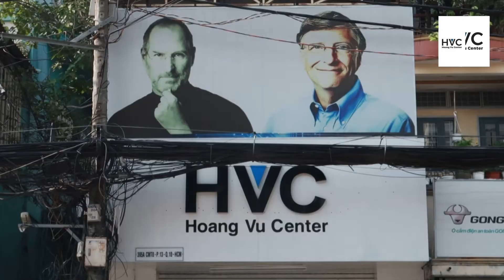Thay board nguồn Macbook Air 13 inch 2013 2014 2015 2016 2017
Thay board nguồn Macbook Air 13 inch 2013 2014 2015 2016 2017. Hoàng Vũ giới thiệu đến các bạn video "Thay board nguồn Macbook Air 13 inch 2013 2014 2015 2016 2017" lấy liền tại trung tâm sửa chữa Macbook Hoàng Vũ.
Trung tâm sửa chữa  Macbook, Laptop, Imac, Surface, Ipad, Iphone Hoàng Vũ là địa chỉ sửa chữa uy tín tại Hồ Chí Minh. Được thành lập vào tháng 7 năm 2008, trải qua nhiều năm hoặt động chúng tôi đả xây dựng nên quy trình sửa chữa chuyên nghiệp, đáp ứng tất cả các nhu cầu của quý khách về dịch vụ sửa chữa, bảo trì Iphone, Ipad, Macbook, Laptop, Surface, Imac. Qúy khách hàng có nhu cầu vui lòng comment và để lại SDT chúng tôi sẻ tư vấn nhanh nhất và chuyên nghiệp nhất cho các bạn.
1. Dịch vụ sửa chữa Iphone: Qúy khách tham khảo để tham khảo và nắm được thông tin chi tiết nhất.
2. Dịch vụ sửa chữa Ipad: Qúy khách vui lòng tham khảo để nắm được thông tin cụ thể và giá cả cạnh tranh nhất.
3. Dịch vụ sửa chữa Laptop: Chúng tôi cung cấp dịch vụ sửa Laptop lấy liền chuyên nghiệp. Quý khách tham khảo bảng giá dịch vụ và thông tin sửa chữa Laptop.
4. Dịch vụ sửa chữa Macbook: Sửa Macbook và thây thế linh kiện Macbook lấy liền dưới sự giám sát của khách hàng. Các bạn tham khảo chi tiết dịch vụ qua site: để nắm được giá cả cạnh thanh nhất.
5. Dịch vụ sửa chữa Surface: Sửa chữa surface uy tín lâu năm tại Việt Nam.
6. Dịch vụ sửa chữa Imac: Hoàng Vũ Center là địa chỉ sửa chữa Imac tin cậy của quý khách hàng gần xa trong nhiều năm qua.